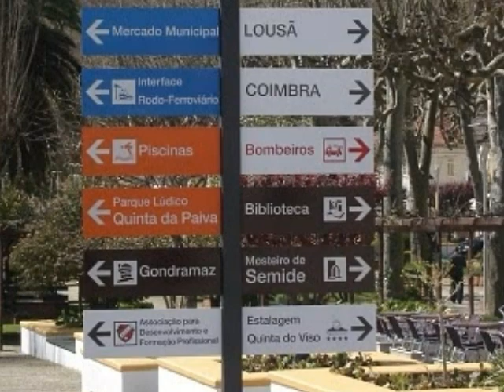306. MIRANDA DO CORVO.wmv